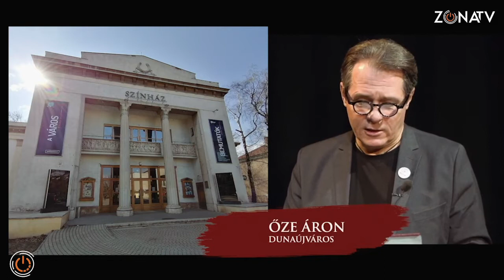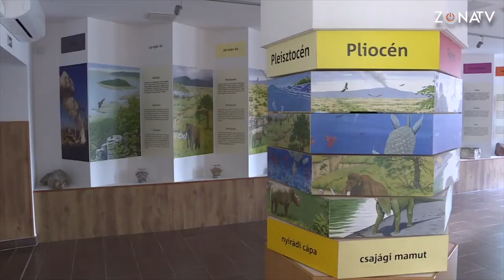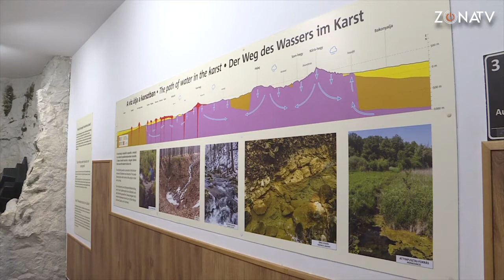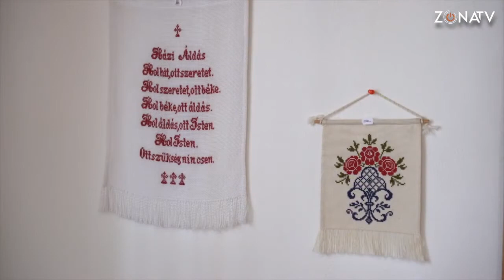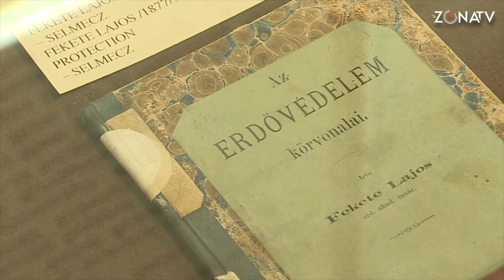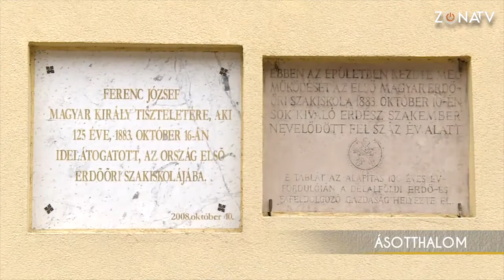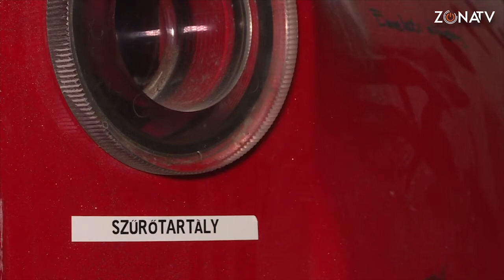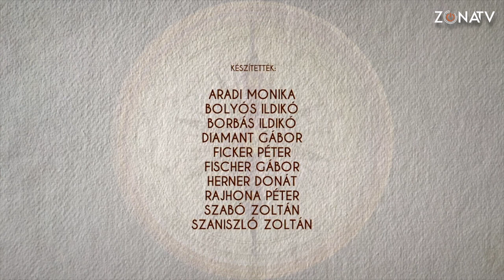Zóna TV - Magazin - Színházi világnap 2021. április 7.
***Kultzóna: színházi világnapi üzenetek***

A színházi világnap alkalmából igazodva a jelenlegi körülményekhez, a színigazgatók a most következő összeállításban mondták el értékes üzeneteiket. Lássuk!